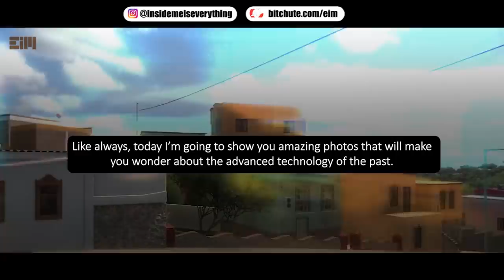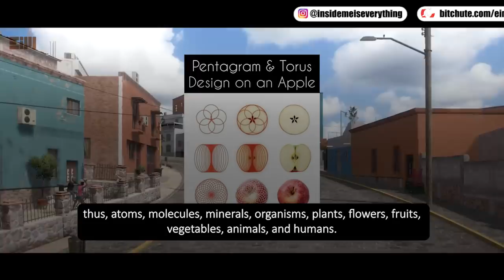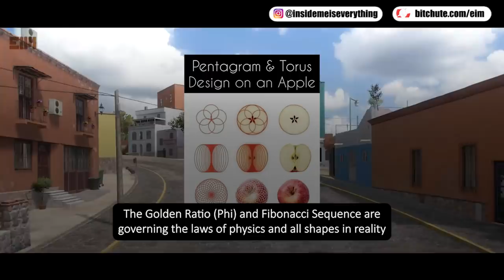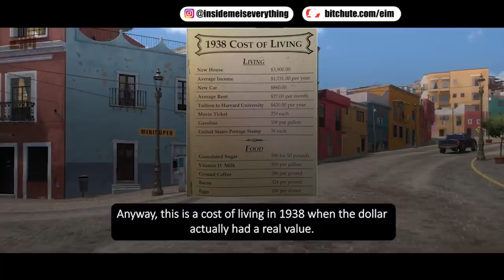THINGS ARE GETTING REAL NOW